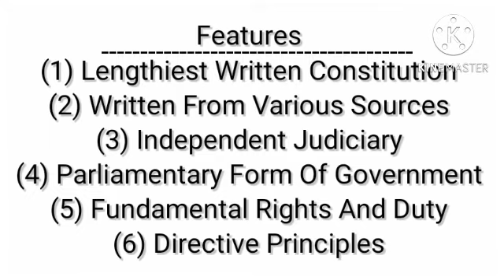Meaning , Features , Criticism Of The Constitution Of India | Hindi Explanation